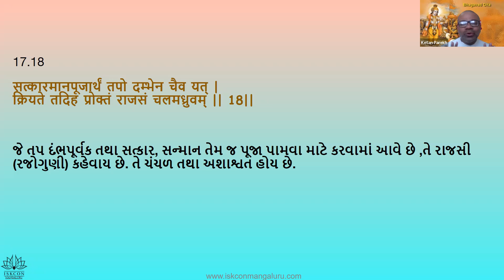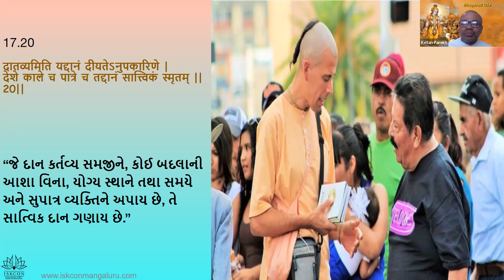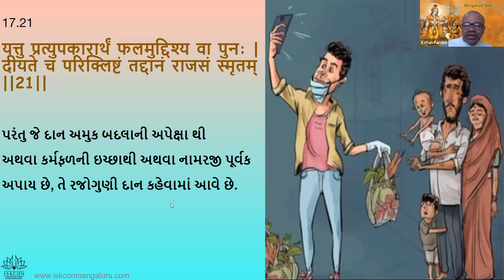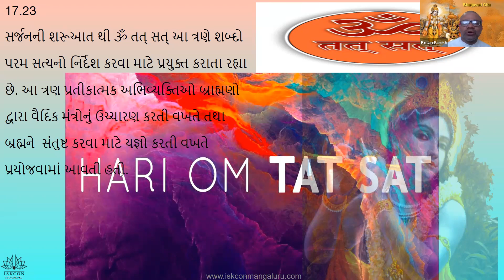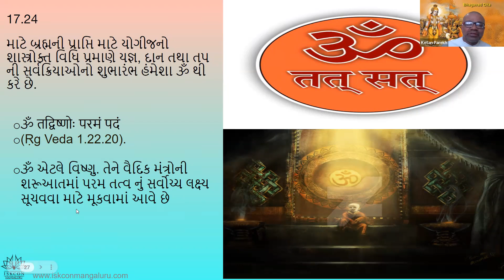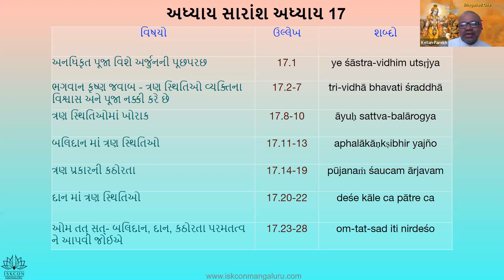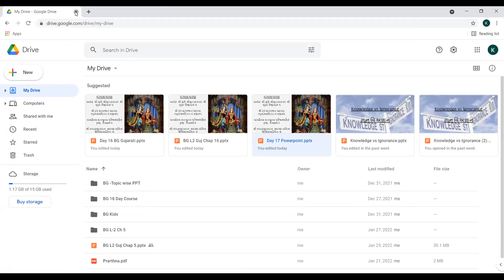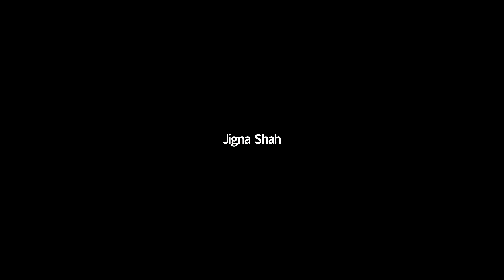Bg Day 17 Part 2 Guj 6AM Apr 22